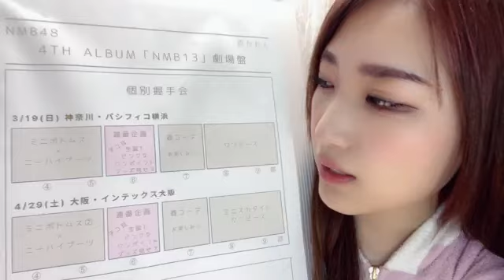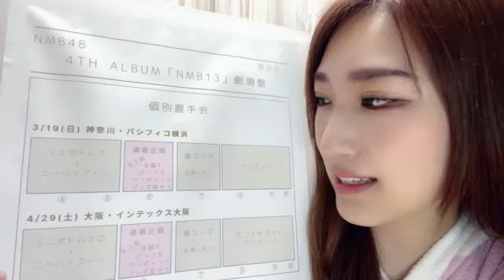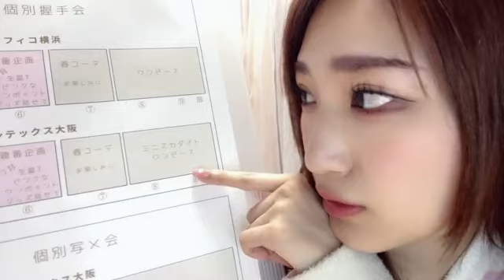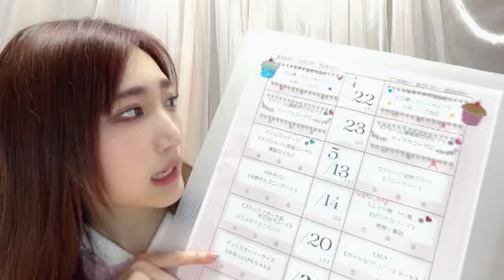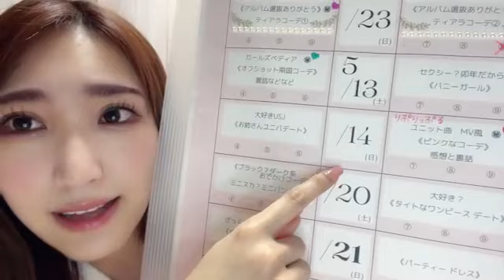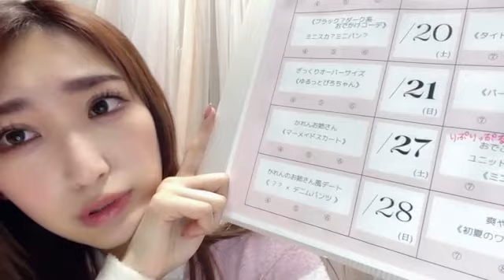2023年02月23日 22時39分14秒 原 かれん（NMB48）